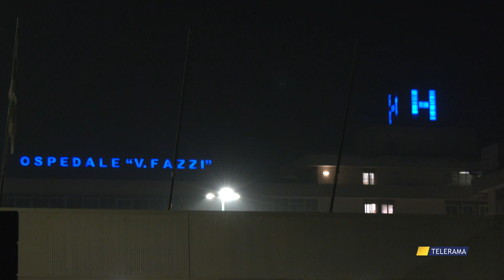INCIDENTE MORTALE SULLA SS 101. MIGLIORANO LE CONDIZIONI DEL RAGAZZO FERITO